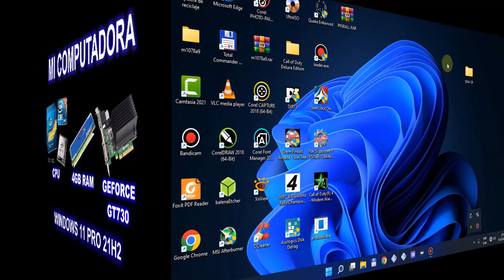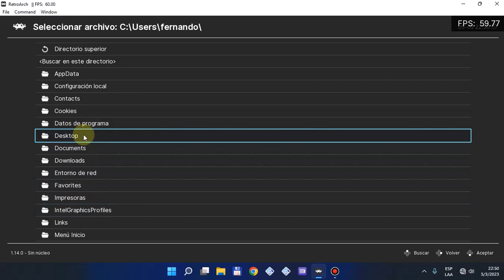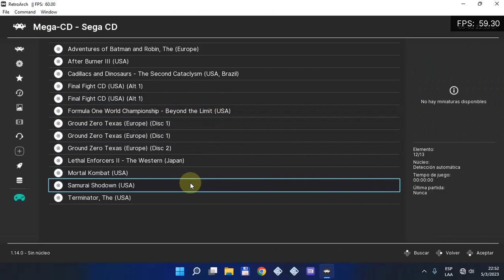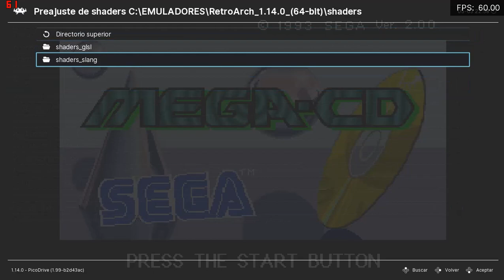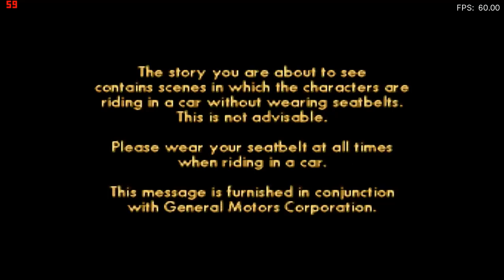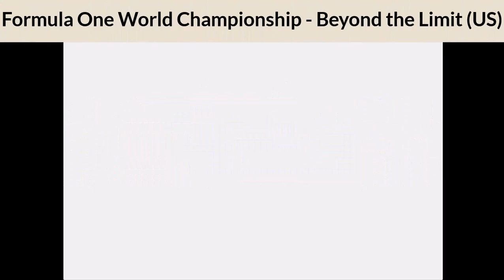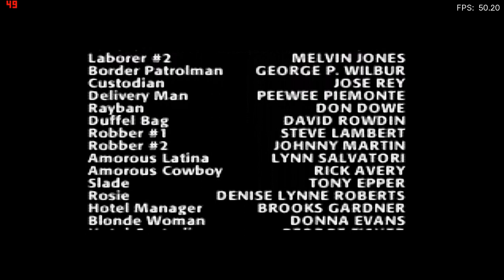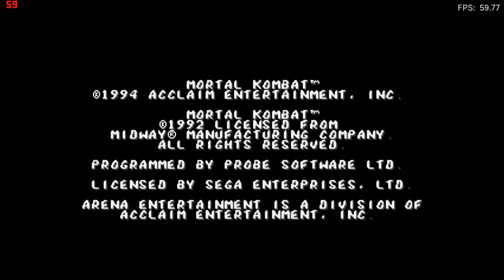SEGA CD PICODRIVE 1.99 EMULATOR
Hola amigos!
Como están?
En este video le doy una probada a la consola de SEGA CD y para eso voy a usar el emulador PICODRIVE 1.99 que viene como core del RetroArch, nunca probé esta consola de SEGA en forma física, así que aunque sea de forma virtual es la primera vez que juego con ella.

Lista de juegos:

The Adventures of Batman & Robin
After Burner III
Cadillacs and Dinosaurs - The Second Cataclysm (US)
Final Fight (US)
Formula One World Championship - Beyond the Limit (US)
Ground Zero Texas (EU)
Lethal Enforcers II - The Western (JP)
Mortal Kombat Kanzenban (JP)
Samurai Shodown (US)